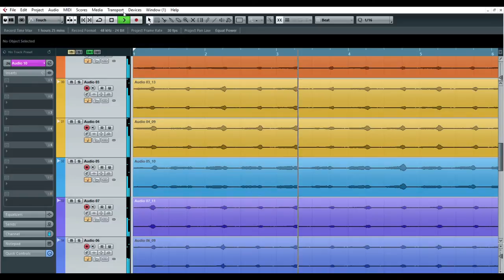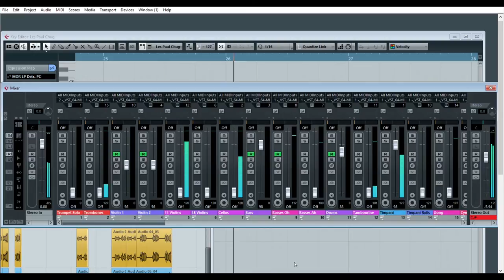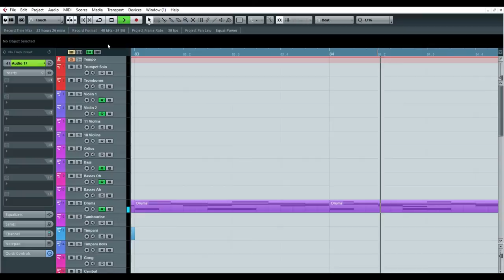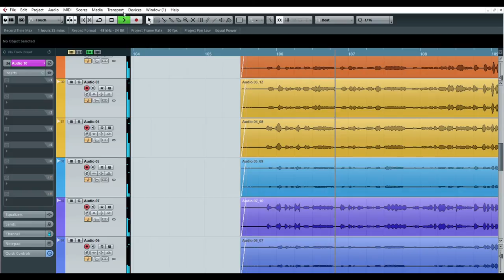We'll Go to Valhalla - The Gashlers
From the Nordic rock opera VALHALLA by Stephen and Teresa Gashler. Lyrics:

VI SEILER A VO VÅR SKIP PÅ JAKTER SKATTEN ZACHT. VIR MODIGE IKKE FRYKT ER DØDEN A VILIG HACHT.

IR KRAFT OGE STYRKE VEI VIL KOMME UN TILBAKE MED ÆRE NA ELLER DØ I VOR ØDEL EGGE VÅRE DIR KRIG.

CALLING FATHER ODIN, HEAR US, MIGHTY THOR, MERCIFUL FREYJA, TYRE, GOD OF WAR,

WE MUST GO AND CONQUER ON A DISTANT SHORE. GUIDE US IN BATTLE, WHAT YOU MADE US FOR.

WE'LL GO TO VALHALLA! WE'LL GO TO VALHALLA!

WIELD YOUR MAGIC HAMMER THROW YOUR MIGHTY SPEAR. GIVE US YOUR STRENGTH, AND CAUSE THEM TO FEAR.

IF WE LIVE OR PERISH, EITHER WAY WE'LL FIGHT. FORWARD TO GLORY, ON THROUGH THE NIGHT.

WE'LL GO TO VALHALLA! WE'LL GO TO VALHALLA! WE'LL GO TO VALHALLA! WE'LL GO TO VALHALLA!

CALLING FATHER ODIN, HEAR US, MIGHTY THOR, MERCIFUL FREYJA, TYRE, GOD OF WAR, GUIDE US IN THE BATTLE YOU MADE US FOR!

WE'LL GO TO VALHALLA!